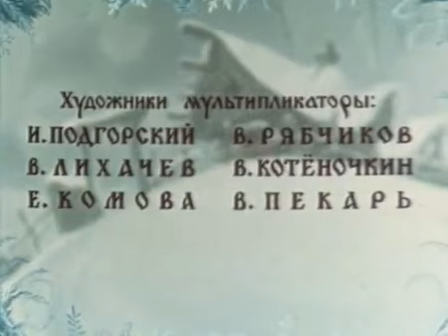Lisica i wilk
Bajka opisująca naiwność nas- Słowian. Wilk jest symbolem prawdomówności i naszego narodu. Niebawem ładne współczesne objaśnienie tej bajki w wykonaniu Lewszunowa.